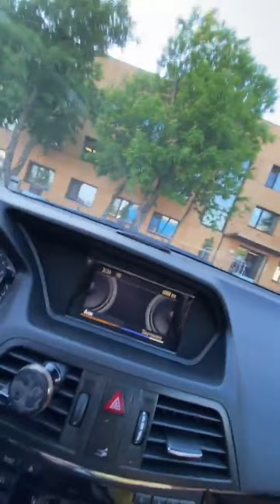Даниил Сахнов ПРЯМОЙ ЭФИР 09.06.22